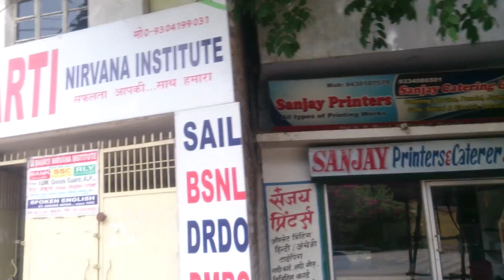Kathal Tola, Bahubazaar